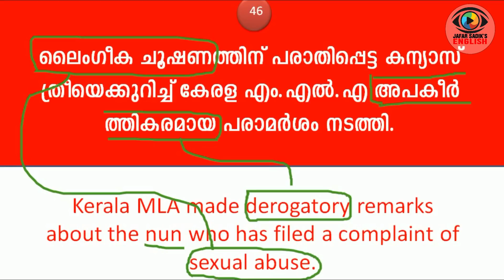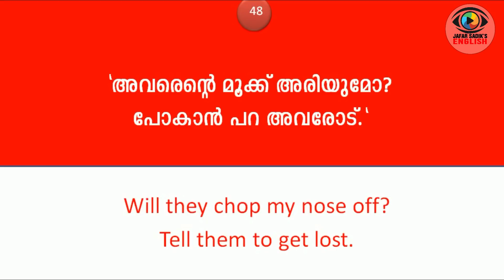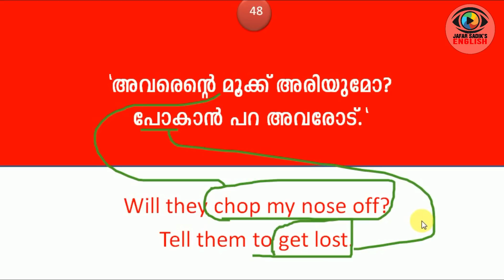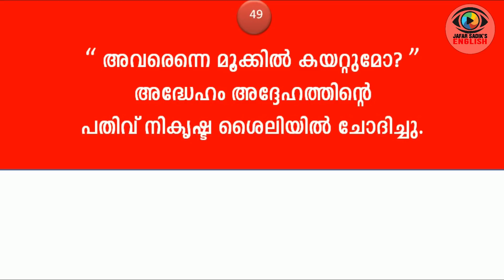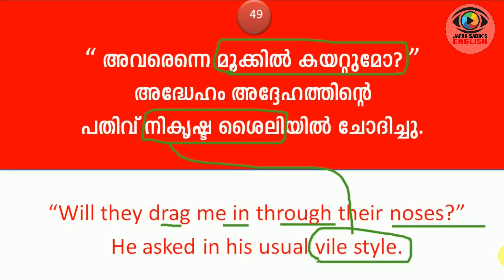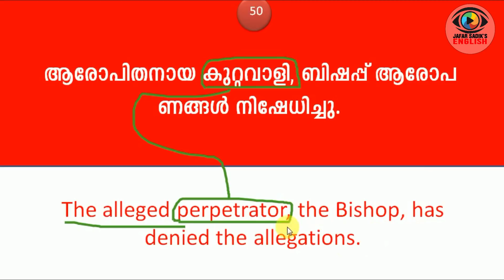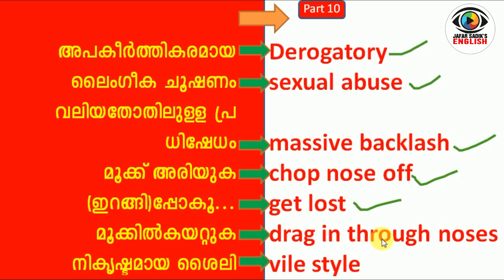Style Your English -# 10 | Easy Way of Enhancing Vocabulary